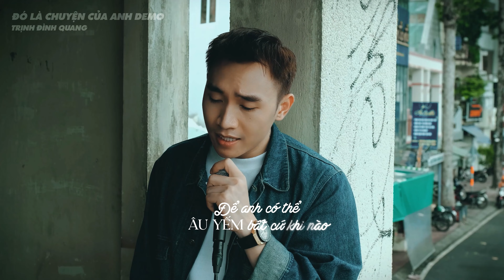Đó Là Chuyện Của Anh - Trịnh Đình Quang | Demo Full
Song: Đó Là Chuyện Của Anh
Singer: Trịnh Đình Quang
Composer: Trịnh Đình Quang

© Bản quyền thuộc về Trịnh Đình Quang Official
© Copyright by Trịnh Đình Quang Official